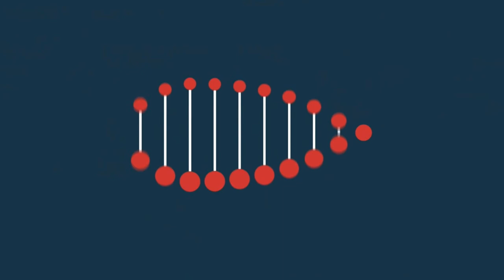Exposing The Twisted History Of Sexual Education In America | Guest: Monica Cline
Monica Cline is a former Title X Training Manager and volunteer educator for Planned Parenthood. Monica was trained in HIV prevention education, comprehensive sex education (CSE) and Title X training. Today, she exposes the truth behind comprehensive sexuality education and the harm it causes to children, families and communities. She is the founder and director of “It Takes a Family” and joins us today to discuss the perverted history of sexual education in America and the people and organizations behind it.